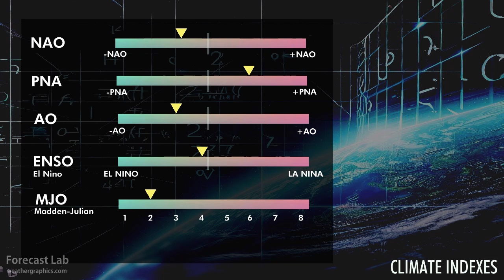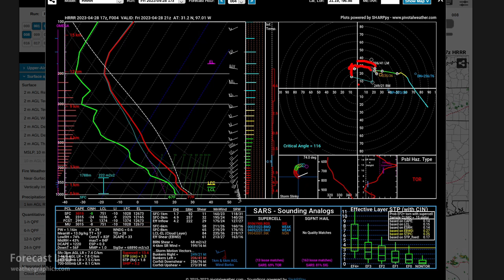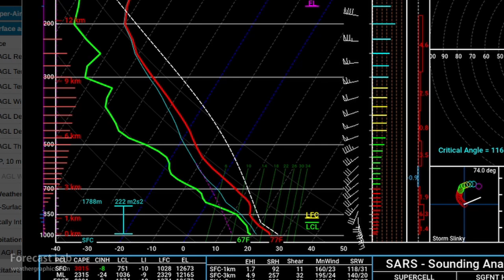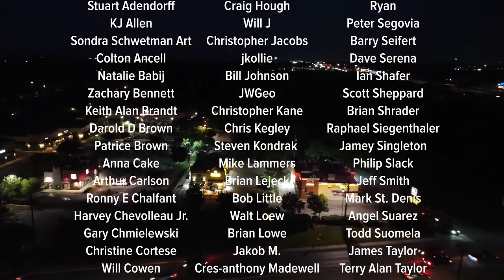Fri 4/28/23 - US weather | Central Texas severe storm outbreak | Rain in the east [Forecast Lab]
In this episode we watch storms initiate in central Texas and we develop an initial nowcast for the Waco and Temple area.  Also there's been an MJO Phase change -- what does it mean?  Also we have a new book available with the ordering link.

0:08 Climate indexes
0:41 Surface analysis
1:25 Northeast US
2:47 Southeast US
3:20 Southern Plains
4:35 Northern Plains
4:44 Southwest US
5:16 Northwest US
5:55 Alaska
6:21 Canada
7:11 Focus on Texas
8:45 Texas: LLJ/Moisture
10:35 Texas: Theta-E
12:03 National forecast
14:01 Texas update
14:39 Texas: CB-WOFS
16:22 Texas final update
17:53 Closing